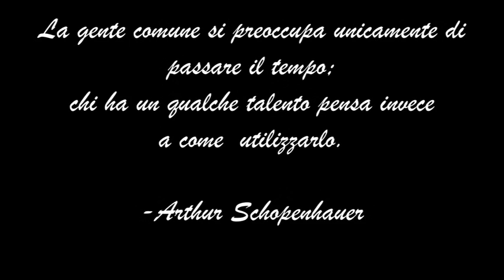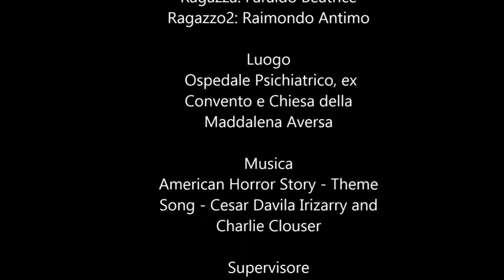Annamaria De Angelis - La stratificazione del tempo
Video classificato alla XXI edizione del Premio Boccioni, Pondus Meum. Liceo Artistico di Aversa